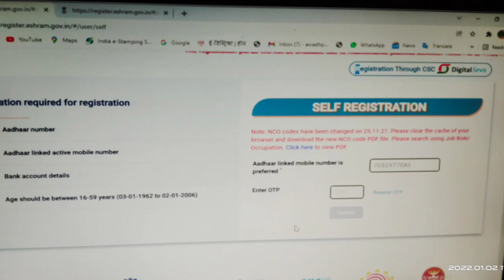E shram Card Otp Solved | New Trick 2022 |E shram card me otp nhee aa rha hai | registration problem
E-Shram Card Problem Solved Ka New Trick 2022 Tarika Bhai log...

Solved 👇
1.shramik card otp not receive
2.e shram card
3.otp problem e shram card
4.why not receive otp e shram card
5.e shram card me otp nhee arha hai
6.e shram card registration
7.e shram card benefits
8.e shram card registration online